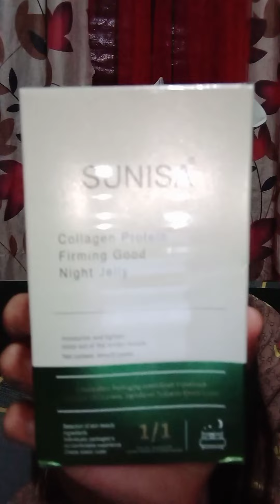Collagen Protein Firming Good Night Jelly